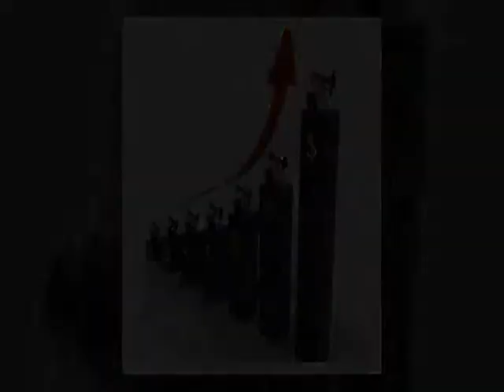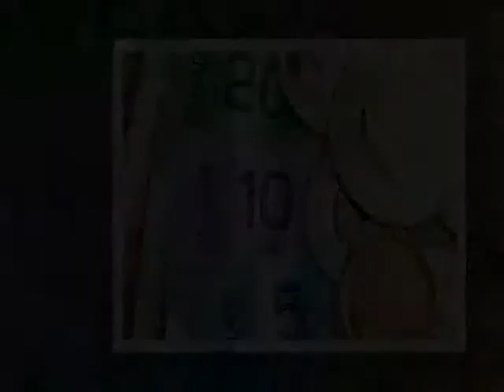Trading Forex | Tips on How to Boost Your Stock Trading Profits With Technical A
"Trading Forex | trading forex for beginners, trading online for beginners, best site for beginner stock trading, beginner option trading for 100, day trading brokers for beginner,

day trading for the beginner, day trading practical for beginner, learn day trading for beginners, stock trading for the beginner, swing forex trading for beginner trader, "